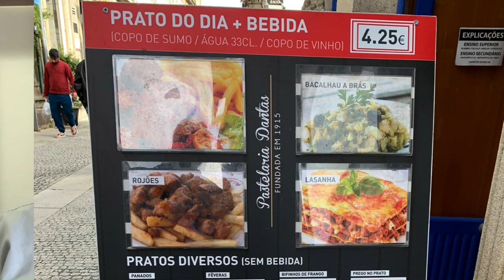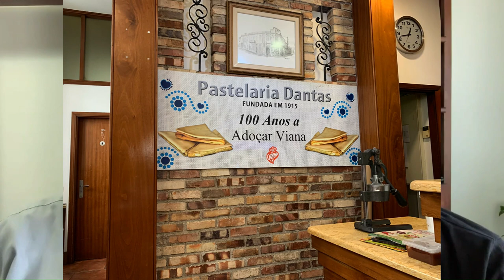Viana do Castelo - Could we live there?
Exploring Portugal is so easy and extremely affordable. It definitely gives us the opportunity to see what other cities or towns we might like to live in. Remember, we moved to Portugal without ever being here before. One of the best decisions we've ever made. Below is some additional information to go along with our trip to Viana do Castelo.

To plan your day trip or several days visit to Viana do Castelo here's our trip planning guide.
Have fun and let us know how it went.
Viana do Castelo Trip - Planning Guide

Whether you're thinking of moving to Portugal, planning a scouting trip or just coming for a visit in this post we have put together a wide range of tools and information that will assit you in making it happen. In addition we offer:
And then make sure to take advantage of our informational documents, listed below, to help make your Portugal adventure a success.
*Here's to Adventure and having as much fun as possible.*

*The Alegria de Viver (Joy of Living) Experience*
Spend 4 hours with Ross and Kathleen as you discover daily life in a Portuguese neighborhood.

- - - *Where to Live in Portugal - Decision Guide*
Includes a To Do List for checking out a neighborhood in non-tourist mode.
- - - *Moving to Portugal - First Steps*
This will help jump-start your process in applying for your D7 visa
- - - *NIF and Bank Account - In Person Guide*
How to go about getting your NIF and opening your bank account while in Portugal.

*Exploring Portugal - Side and Day Trips and of course Porto*

*Questions?*
Saúde!